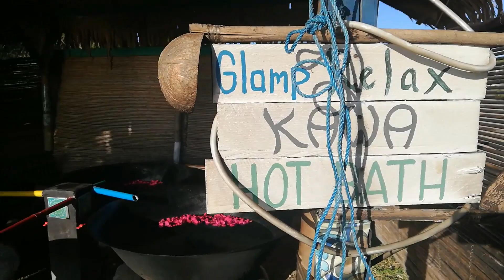Best Beach Glamping Package near Metro Manila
Location: Casa Antonio Glamp Camp, Calatagan Batangas

By Bus

Take a bus to Calatagan at Buendia via DLTB Bus Terminal. Fare price is PHP 180 per head with approximately 3-4 hours travel time. With daily trips from 4AM- 3PM. Alight at Calatagan Market, grab a tricycle going to Casa Antonio Glamping at Bagong Silang Parola right after Casa Victoria. A tricycle ride roughly costs PHP 200.
For San Agustin and DLTB Bus Nasugbu/Lian route, drop off at Lian Market then take the jeepney/bus/tricycle going to Calatagan Public Market.
Jeepney ride is approximately 45 minutes to 1 hour, available until 4PM ONLY. Special trips going to Calatagn via Tricycle is a bit steep costing about PHP 800.

COMMUTE BY VAN RECOMMENDED

There are vans available going to Calatagan near the KABAYAN HOTEL MRT Taft Station. Fare is
Php200.00/pax. Travel time is approximately 3 hours. Last drop would be At Calatagan Market, there hire a tricycle
and tell them to bring you to Casa Antonio, Parola, Calatagan, that's after Casa Victorina  Resort besides Coko Haven Resort.
First Trip - 3:30 AM
Last trip - 7:00 PM

Going Back
Last Bus trip back to Manila is at 4pm.
You can just take a shuttle/van from Calatagan to Tagaytay.
Ask your trike driver to take you to the van terminal.
Then from Tagaytay to Manila.

DRIVE!
Take the Sta rosa to Tagaytay way going to Nasugbu

WAZE : KEY IN : PLAYA CALATAGAN or STILTS RESORT - Our Glampsite AFTER PLAYA
CALATAGAN BEFORE VILLA AGUSTINA AND THE CAPE SANTIAGO LIGHT HOUSE.
Toll from c5/Makati is about 175.00 one way.
From Sta Rosa or Eton exit on SLEX, go towards Tagaytay all the way to Direction Nasubu but Follow
signs to Lian and Calatagan. From town proper of Calatagan, make a right before the church and pass
through local market and take first right Apacible Street. Stay on Apacible St for 9.5km to barangay of Sta.
Ana, and another 2 km to reach Brgy. Bagong Silang. There is a
PARKING IS 100.00
MAP FOR REFERRENCE WHEN YOU REACH STA ANA CALATAGAN.

Note: Make sure to schedule the Island tour, Kawa Bath and Body massage once you arrived because they have a first come first served basis.
Package cost: 2,800 (subject to change depends on their offer)

Overall, we really enjoyed our stay. Staff were very friendly and accommodating and its a hassle-free vacation.

for more infor you may contact them at their FB